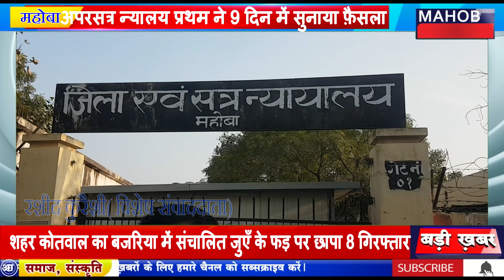MAHOBA जिले में 9 दिनों में मिली बलात्कारी को 20 साल की सजा,न्यायलय ने दिया पीडिता को न्याय